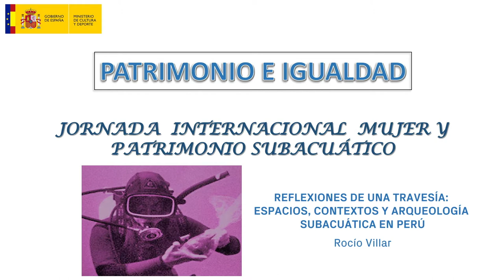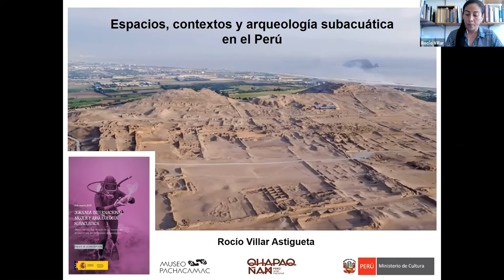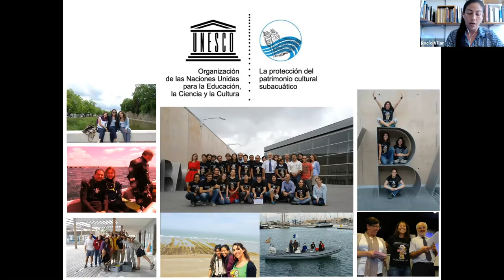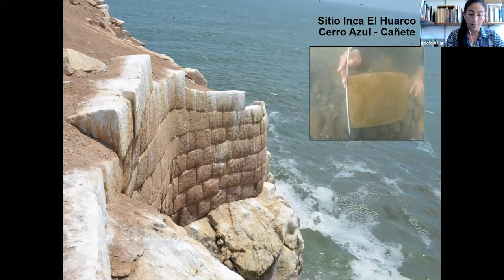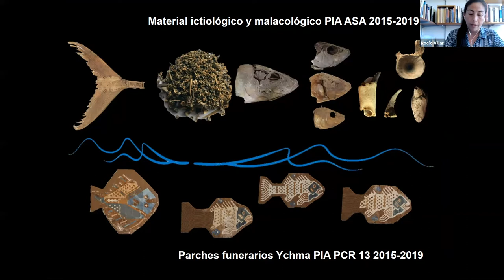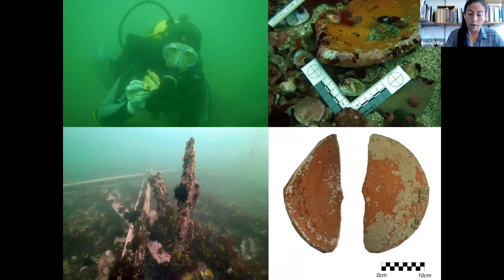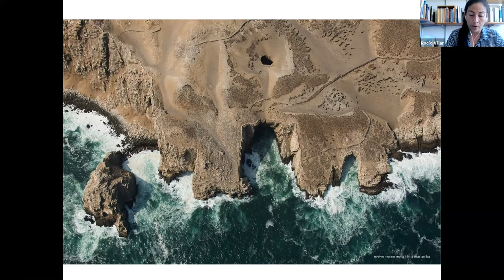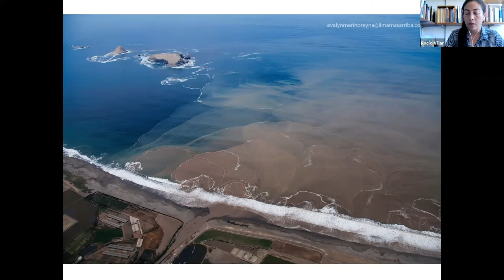Reflexiones de una travesía: espacios, contextos y arqueología subacuática en Perú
Ponente: Rocío Villar.
Papel de la mujer en el desarrollo de la arqueología subacuática en Perú